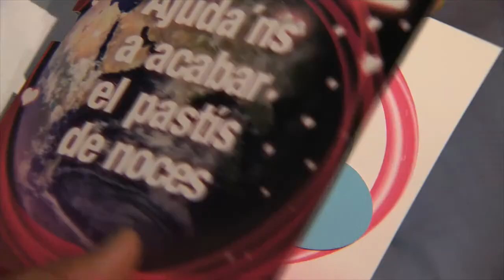Pastís volador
El pastís volador ha estat l'espectacular colofó d'una de les darreres celebracions que ha organitzat l'equip Jubany